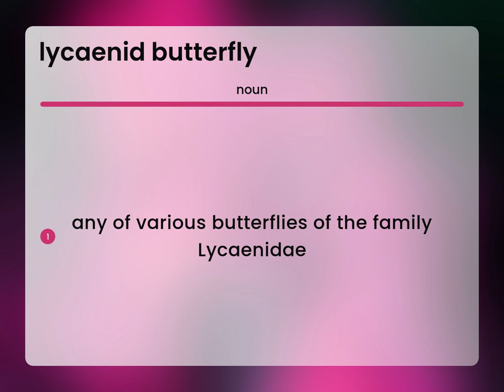Lycaenid butterfly • LYCAENID BUTTERFLY definition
What is LYCAENID BUTTERFLY meaning?

Susan Miller (2023, May 5.) Definition of Lycaenid butterfly